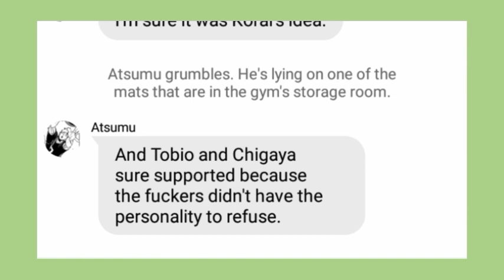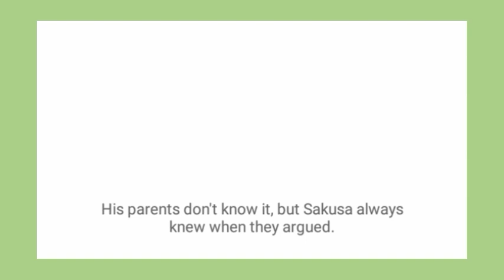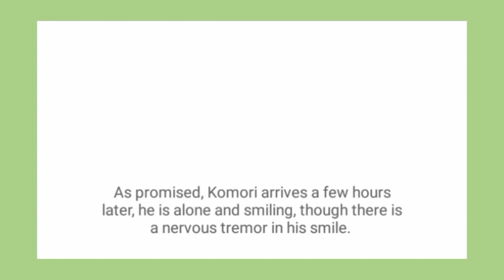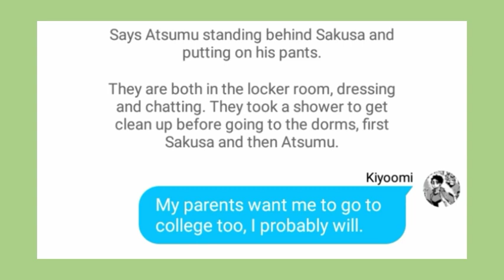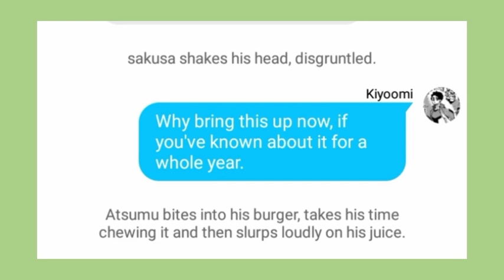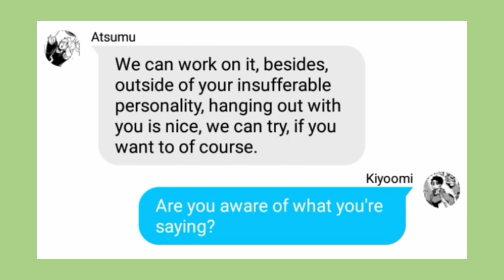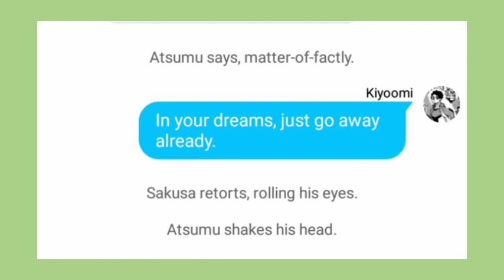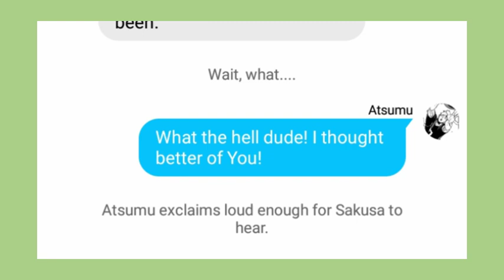Sakusa and atsumu are locked up after practice!!! SakuAtsu [Haikyuu!! Text Story]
Hello everyone! I hope you enjoy this story. Is placed after nationals, Atsumu and Sakusa are on their third year.

If you like the video please subscribe and like it! i really appreciate any comment and feedback you could give to me, i really want to know more about you and improve. Also is there is some idea that you want me to use for a next video let me know.